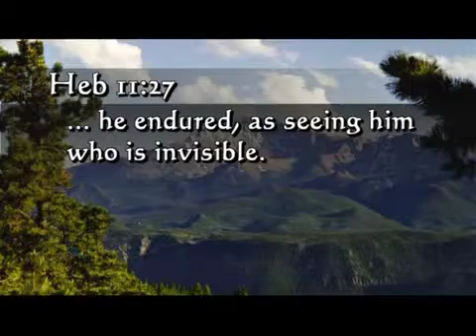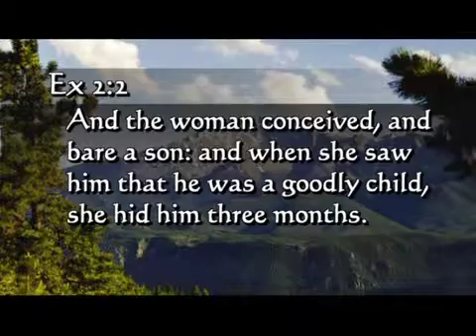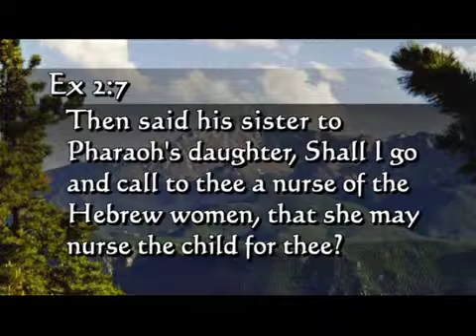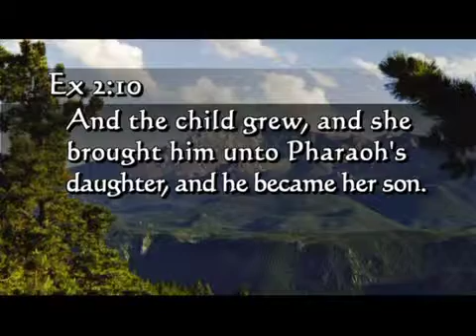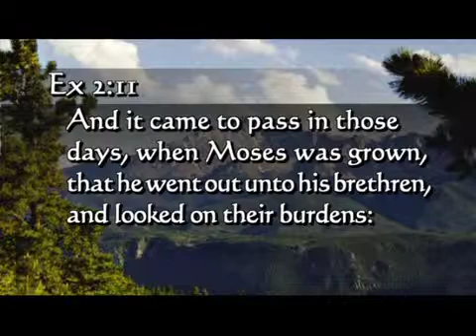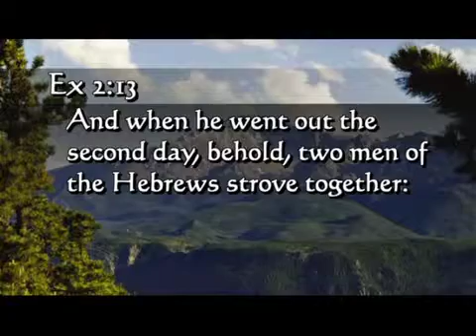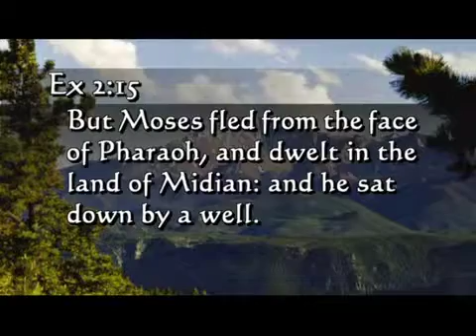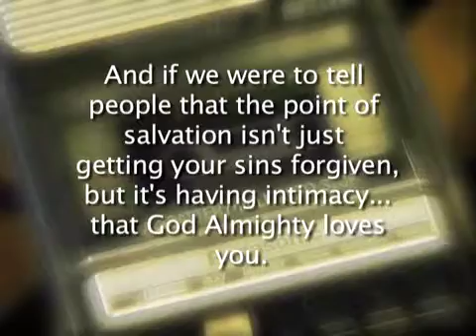Andrew Wommack: How To Follow God's Will - Week 2 - Session 1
You have found God's will for your life—now what? What if you learned that following His will can be as easy as following your heart's desires? Discover how in this enlightening message.